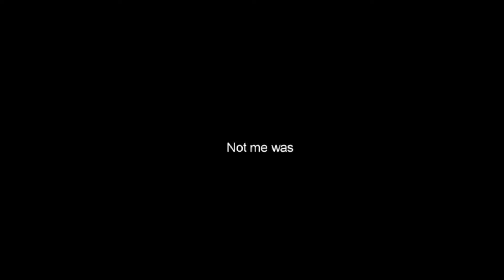Best imposter partner | Among us | gameplay